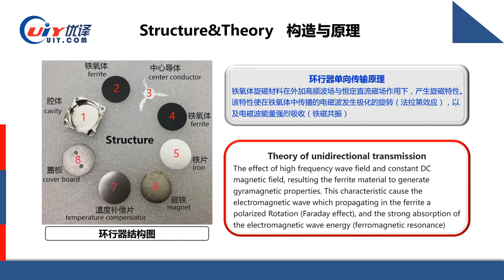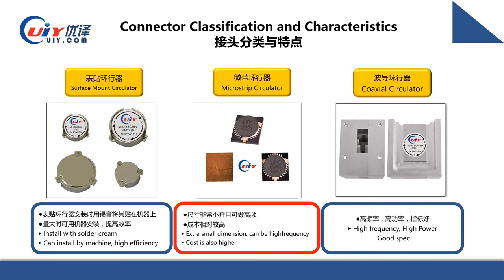RF Circulator (Circulator in Microwave) Intro Video--UIY Inc.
In this Video, We Introduced What Is The RF Isolator, What Type It Has, And Its Assembly Process And Application.